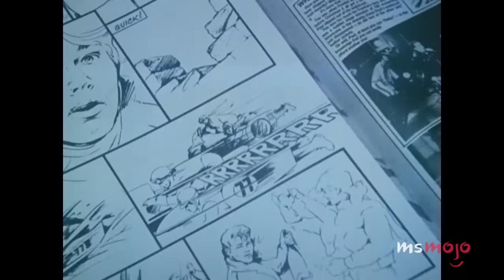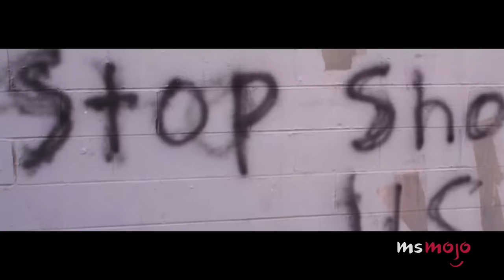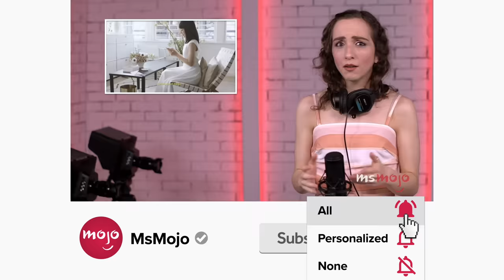Top 20 Greatest Music Videos of All Time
From MTV to YouTube, these are the greatest music videos of all time. For this list, we’ll be looking at the most memorable, culturally important, and innovative music videos ever. Our countdown includes "Waterfalls," "Bad Romance," "Formation," and more! What's YOUR favorite music video?